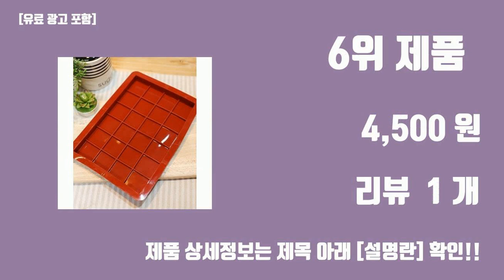두바이초콜렛 몰드 탑10 인기순위, 판매가격, 리뷰, 후기 추천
#2024#신박한 트랜드 두바이초콜렛 몰드 탑10 인기순위, 판매가격, 리뷰, 후기 추천

1위. [드그라쎄] 실리콘몰드 모음 A, 91. 판 초콜릿 (24구) [2,400원]

2위. 초콜릿틀 두바이 초코 몰드 2구, 1개 [2,000원]

3위. 두바이초콜릿 몰드 PET 판초콜릿틀, 1개 [1,900원]

4위. 에코스 코엔도르 휘난새 실리콘 빵틀, 1개 [5,110원]

5위. 두바이 초콜릿 플라스틱 몰드, 10개 [17,000원]

6위. 두바이 초콜릿 실리콘몰드 판초콜릿 대 24구, 1개 [4,500원]

7위. 두바이 몰드 2구 초코릿만들기, 1개 [1,690원]

8위. 초콜릿틀 두바이 초코 몰드 2구, 10개 [17,000원]

9위. 두바이몰드 2종 수제초콜릿 만들기, 10개 [14,820원]

10위. 두바이 Dubai 초콜릿 수제 실리콘 몰드, 1개 [23,000원]